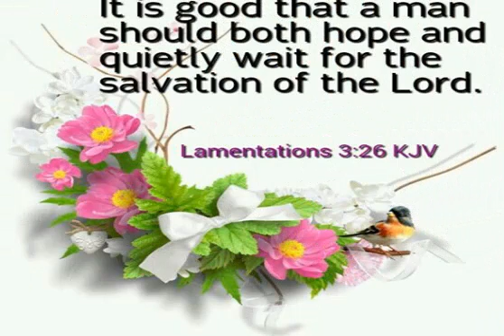1. Mose 16 & 17. Verliere nicht die Hoffnung!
Für Fragen oder Kommentare